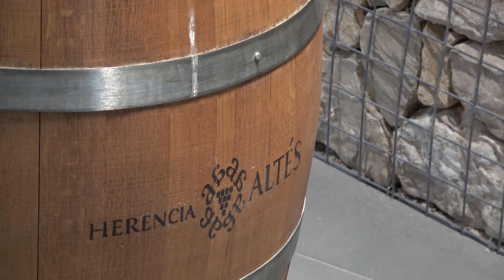Pêche du carnassier en Espagne sur L'Ebre ( Episode 4 Port Massaluca Espagne )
Bienvenu en Espagne , une DESTINATION GROS PREDATEURS.